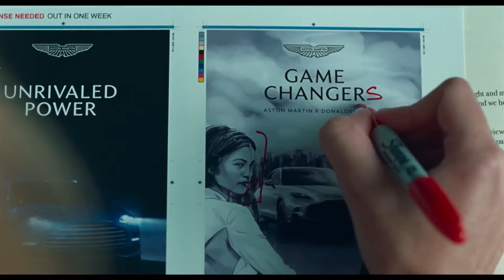Vamos al Cine: ¡'Profesión Peligro', 'Desafiantes' y la peruana 🇵🇪 'La Piel Más Temida'!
La cartelera cambió y se nutre de nuevas opciones. ¿Qué vemos hoy? 🍿🥤